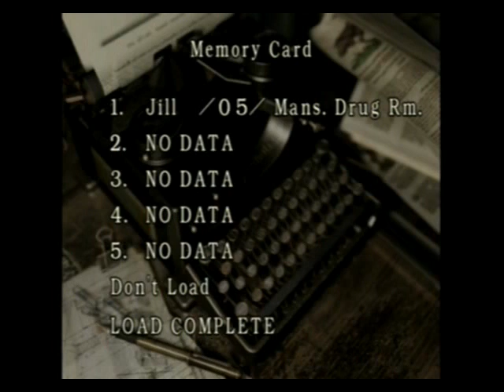Let's Play Resident Evil REmake Part 14: Another Key! Yes!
I got a new key whoo hoo!